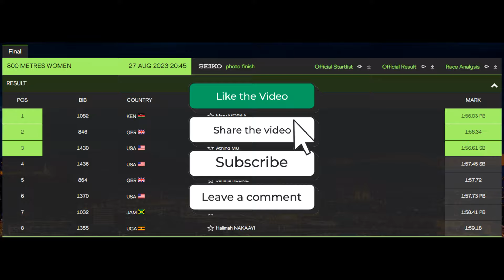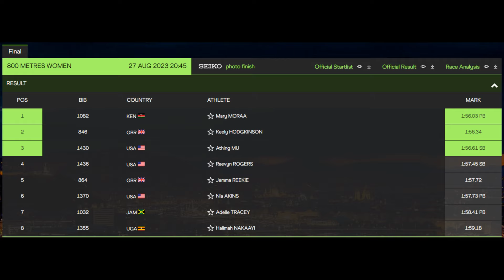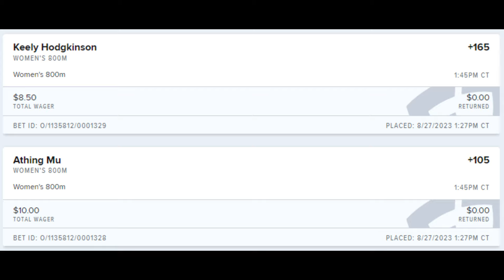Keely Hodgkinson Beats Athing Mu For Silver Medal in 800m Final at Worlds (Aug. 27, 2023)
📅 Women's 800m Final Results - 2023 World Championships

📍 Location: National Athletics Centre in Budapest, Hungary

🏃 WOMEN'S 800M FINAL - 8:45 PM LOCAL TIME - 2:45 PM EASTERN TIME (NBC-TV)
Rank - Name - Country - Time
1. Mary Moraa - Kenya (KEN) - 1:56.03 PB
2. Keely Hodgkinson - Great Britain (GBR) - 1:56.34
3. Athing Mu - United States (USA) - 1:56.61
4. Raevyn Rogers - United States (USA) - 1:57.45 SB
5. Jemma Reekie - Great Britain (GBR) - 1:57.72
6. Nia Akins - United States (USA) - 1:57.73 PB
7. Adelle Tracy - Jamaica (JAM) - 1:58.41 PB
8. Halimah Nakaayi - Uganda (UGA) - 1:59.18

🏃 WOMEN'S 200M FINAL - 9:40 PM LOCAL TIME - 3:40 PM EASTERN TIME (USAN-TV)
Rank - Name - Country - Time - Qualification
1. Shericka Jackson - Jamaica (JAM) - 21.41 PB
2. Gabby Thomas - United States (USA) - 21.81
3. Sha'Carri Richardson - United States (USA) - 21.92 PB
4. Julien Alfred - Saint Lucia (LCA) - 22.05
5. Daryll Neita - Great Britain (GBR) - 22.17
6. Anthonique Strachan - Bahamas (BAH) - 22.29
7. Dina Asher-Smith - Great Britain (GBR) - 22.34
8. Marie Josée Ta Lou - Ivory Coast (CIV) - 22.64

🏃 MEN'S 200M FINAL - 9:50 PM LOCAL TIME - 3:50 PM EASTERN TIME (USAN-TV)
1. Noah Lyles - United States (USA) - 19.52
2. Erriyon Knighton - United States (USA) - 19.75
3. Letsile Tebogo - Botswana (BOT) - 19.81
4. Zharnel Hughes - Great Britain (GBR) - 20.02
5. Kenneth Bednarek - United States (USA) - 20.07
6. Andre De Grasse - Canada (CAN) - 20.14
7. Alexander Ogando - Dominican Republic (DOM) - 20.23
8. Andrew Hudson - Jamaica (JAM) - 20.40
9. Joseph Fahnbulleh - Liberia (LBR) - 20.57

🏃 WOMEN'S 400M FINAL - 9:35 PM LOCAL TIME - 3:35 PM EASTERN TIME (USAN-TV)
1. Marileidy Paulino - Dominican Republic (DOM) - 48.76 NR
2. Natalia Kaczmarek - Poland (POL) - 49.57
3. Sada Williams - Barbados (BAR) - 49.60
4. Rhasidat Adeleke - Ireland (IRL) - 50.13
5. Cynthia Bolingo - Belgium (BEL) - 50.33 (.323)
6. Lieke Klaver - Netherlands (NED) - 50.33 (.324)
7. Candice McLeod - Jamaica (JAM) - 51.08
8. Talitha Diggs - United States (USA) - 51.25

🎥 Original Video Date: Sunday August 27, 2023 (AND-TV)

Abby Steiner
Gabby Thomas
Matthew Boling